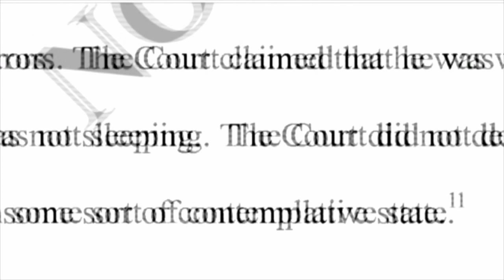Dalia Dippolito Convicted - Will There Be A 4th Retrial? | Law Office of Patrick R. McKamey, P.A.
Law Office of Patrick R. McKamey, P.A.